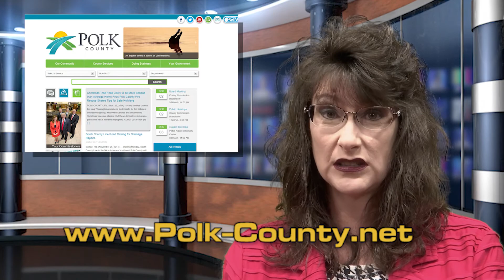Dateline Polk #292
A summary of the actions taken by the Polk county (FL) Board of County Commissioners during their regular session and public hearings of May 15, 2018.